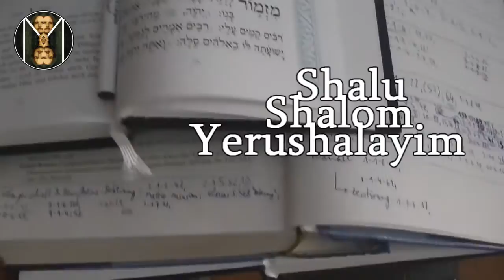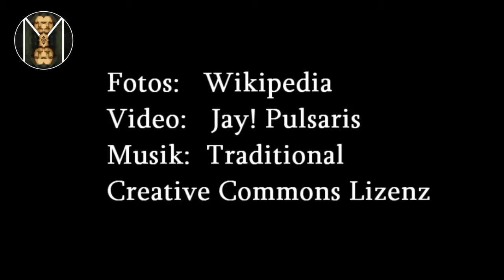Shalu Shalom Jerushalayim - Peace Song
Shalu Shalom Yerushalayim / Shalu Shalom Yerushalayim / Shalu Shalom Yerushalayim / Shalu Shalom Yerushalayim /
Pray for the peace of Israel / pray for the peace of Ishmael / pray for the peace of all the world / and all the world shall live in peace /
Shalom / Shalom / Shalom / Shalom / Shalom / Shalom / Shalu Shalom Yerushalayim /
Salaam / Salaam / Salaam / Salaam / Salaam / Salaam / Nurun ala Nur

ein Friedenslied für den Nahen Osten, für all die Kinder Abrahams

Sarva mangalam !